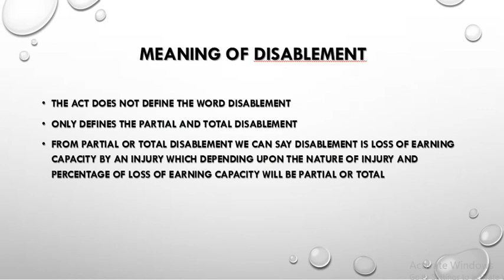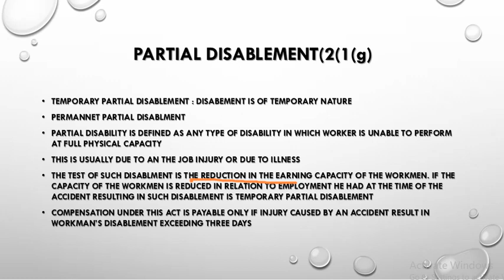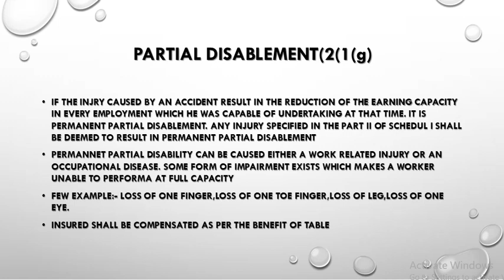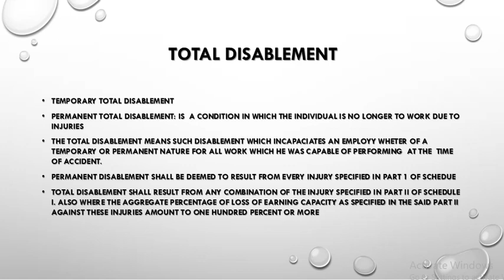DEFINITION OF PARTIAL DISABLEMENT AND TOTAL DISABLEMENT THE EMPLOYEE COMPENSATION ACT 1923